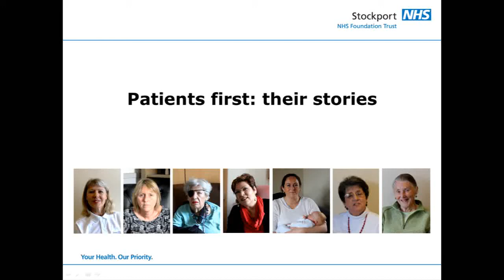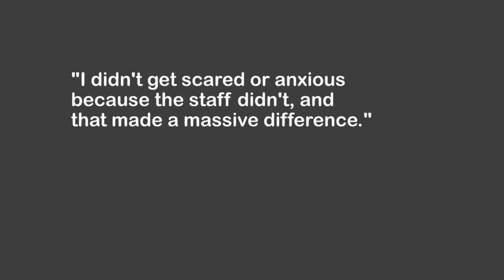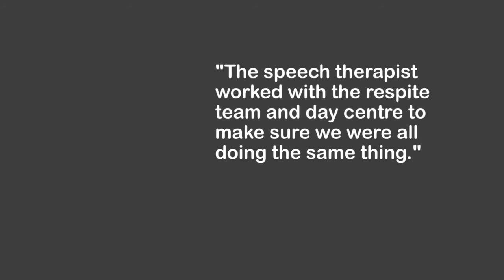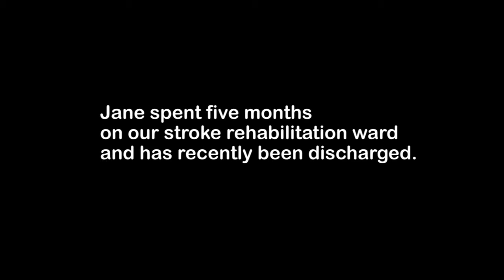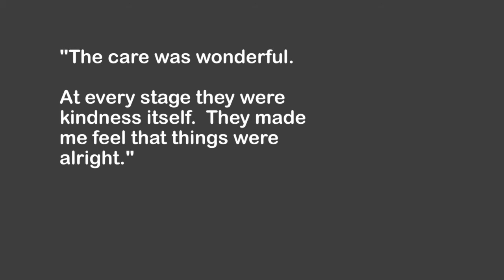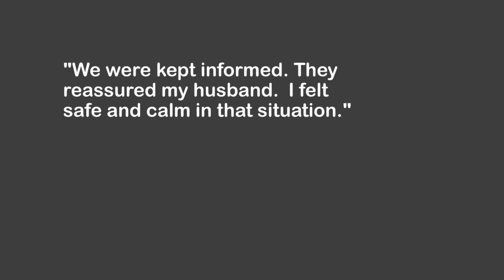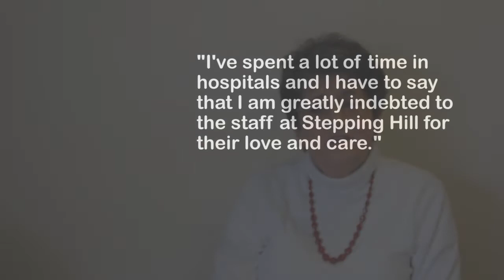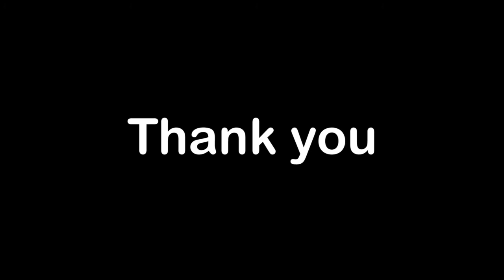Stockport NHS Foundation Trust patient stories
A selection of patient success stories form Stockport NHS Foundation Trust